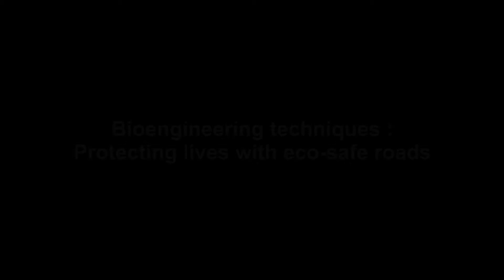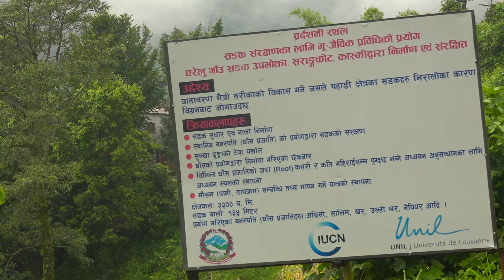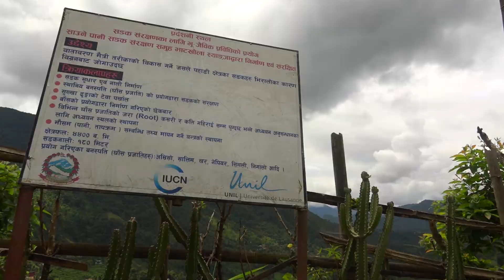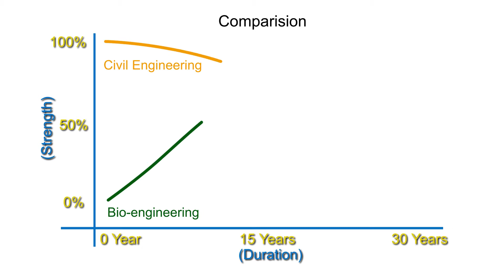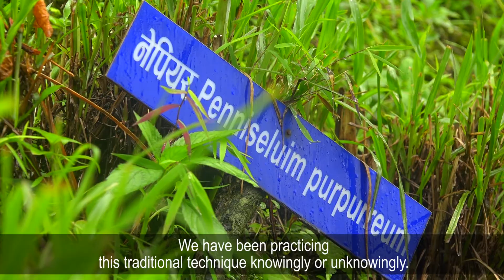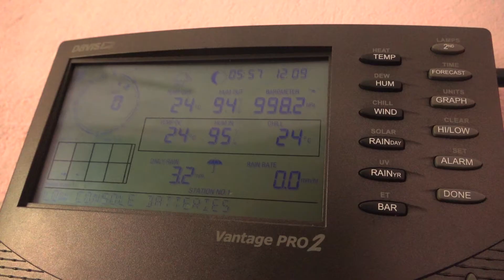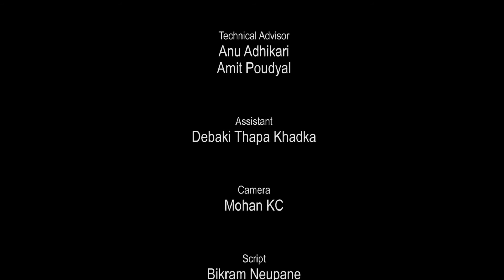Protecting lives with eco-safe roads- Nepal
Natural hazards including floods, droughts and landslides are already a main cause of mortality for mountain populations in Nepal. Adding to the problem is the construction of poorly designed roads that are susceptible to cause landslides.

IUCN is working with communities in Nepal to promote and establish “eco-safe” roads that are more stable and less prone to landslides. These “eco-safe” roads involve planting locally adapted plants to restore and stabilize roadsides.